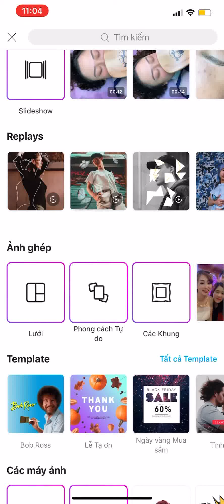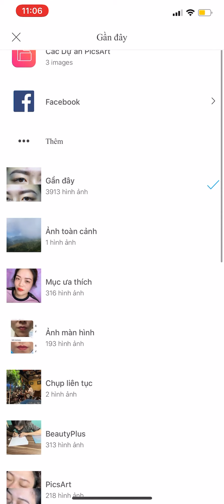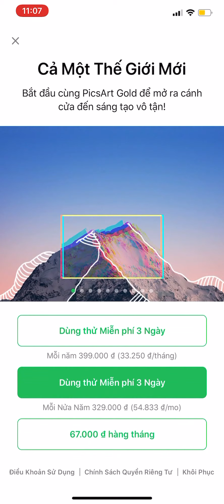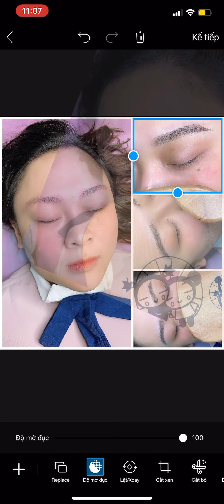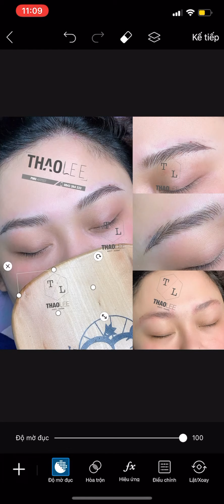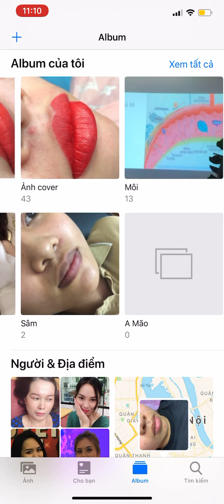HƯỚNG DẪN GHÉP ẢNH PHUN XĂM BẰNG "PicsArt"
Đào tạo phun xăm thẩm mỹ
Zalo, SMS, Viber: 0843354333